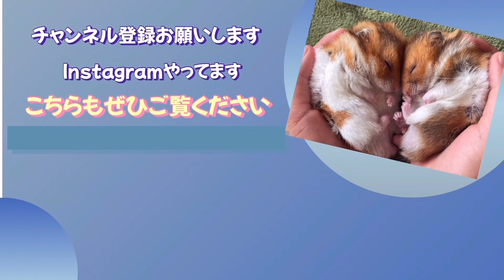あれから1ヶ月経ったので病院へ行ってきました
発覚後の病院

ハムスターはむおとえりざべすとからあげの日常を毎日あげています